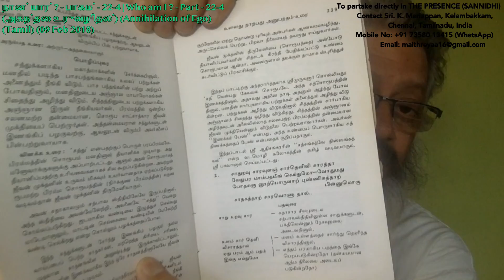Who am I ? - Part - 22-4.(Annihilation of Ego). நான் யார் ? - பாகம் - 22-4.(அகந்தை உருவழிதல்).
தமிழினமே !!! உலகில் நீ எந்த மூலை, முடுக்கிலெல்லாம் வசிக்கின்றாயோ அங்கிருந்தே மனித சமுதாயம் அனைத்திற்கும், நம்முடைய ஞானியர்களும், மகான்களும், சித்தர்களும் அளித்துள்ள, அடைதற்கரிய, இந்த ஞான பொக்கிஷமான, பிறவிப் பிணியை களைய வல்ல, ஜீவன் முக்தி எனப்படுகிற, “தன்னை அறிதலை”, அகந்தைப் பேயை வேருடன் பிடுங்கி எரிக்கும் ஆன்ம வித்தையை, பெருமையுடனும், பூரிப்புடனும், இந்த YouTube வீடியோவின் கடைசியில் வரும் SUBSCRIBE icon பட்டனை அழுத்தி பதிவு செய்வதன் மூலம்  பறை சாற்றி பகிர்ந்து கொள்வாயாக!!!  சந்நிதியில் பங்கு பெற திரு. கா. மாரியப்பன், மொபைல் எண். நீங்கள் உங்கள் கைபேசி எண்ணையும், ஈமெயில் விலாசத்தையும் திரு. கா. மாரியப்பன் அவர்களை தொடர்பு கொண்டு பதிவு செய்து “சந்நிதி” நிகழ்ச்சியில் ஐயா ஶ்ரீ. மைத்ரேயா அவர்களை சந்திப்பதைப் பற்றிய விவரங்களை பெறலாம்.

Brothers & Sisters of the Tamil Race!!! Wherever you are spread across in the nooks and corners of this World, proudly proclaim, share, help whole of this humanity by sharing this WISDOM OF “SELF-REALISATION, ENLIGHTENMENT”, “The Science of The Absolute”, “The Science of uprooting and annihilating the EGO - cutting the knot of this cyclical existence of births and deaths”, handed over by our   Great Jnanis, Saints, Siddhas, by clicking the SUBSCRIBE icon button at the end of this video !!!  To partake in “THE PRESENCE” contact Sri. Maithreyaa.

Title: Who am I ? - Part - 22-4.(Annihilation of Ego).  நான் யார் ? - பாகம் - 22-4.(அகந்தை உருவழிதல்).

(Ref: 090218 Naan Yaar P22 4 full)